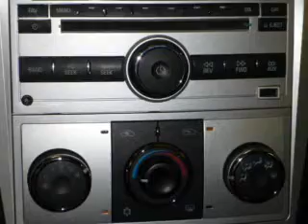2012 Chevrolet Malibu - Daphne AL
Year: 2012
Make: Chevrolet
Model: Malibu
Trim: 1LT
Engine: 2.4 liter inline 4 cylinder 16 valve
Transmission: 6-Speed Automatic
Color: Summit White
Mileage: 47803
Address:
1402 US Hwy 98